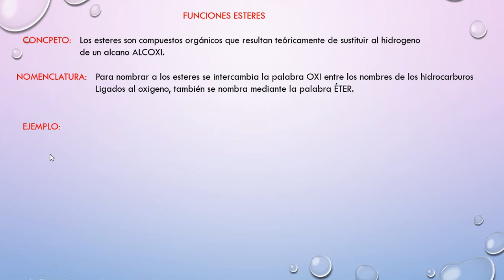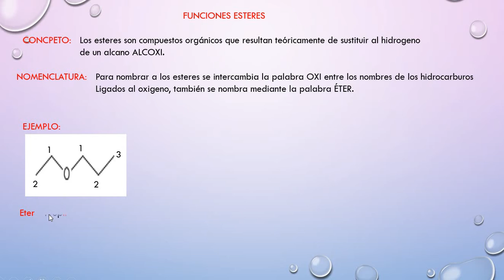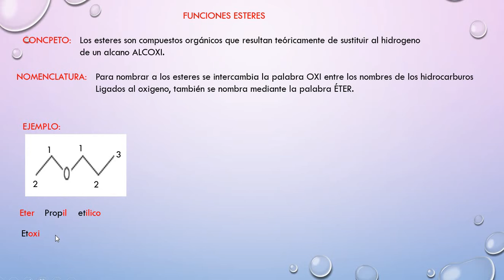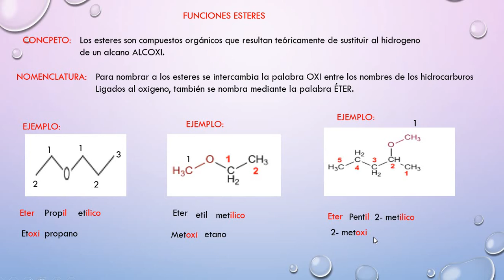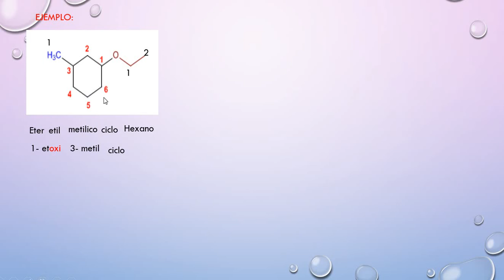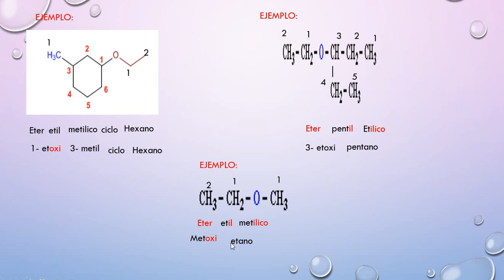6TO SEC QUI ESTERES 27 8 2020 21 00 28